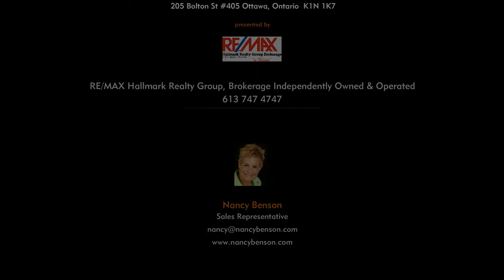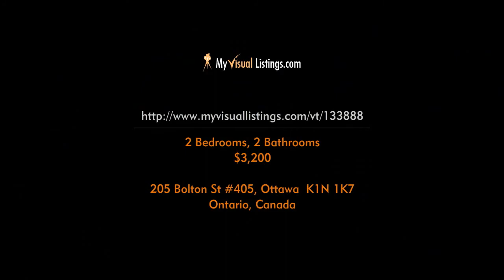205 Bolton St #405, Ottawa K1N 1K7, Ontario - Virtual Tour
Address: 205 Bolton St #405, Ottawa  K1N 1K7, Ontario

Presented by
RE/MAX Hallmark Realty Group, Brokerage Independently Owned &amp; Operated

Nancy Benson
Sales Representative

Fully FURNISHED apartment with minimum 1 year occupancy. This &quot;Bohemian&quot; unit by Claridge offers 1335 sqft, 2 BEDROOM +DEN and with ENSUITE and guest FULL BATH. OPEN concept living &amp; dining room. 10ft ceilings, lovely hardwood floors &amp; a terrific southern view. INDOOR PARKING available with unit. Tenant responsible for hydro costs. Building amenities incl: rooftop terrace, party room &amp; exercise room. Terrific location. Easy walking distance to all amenities.